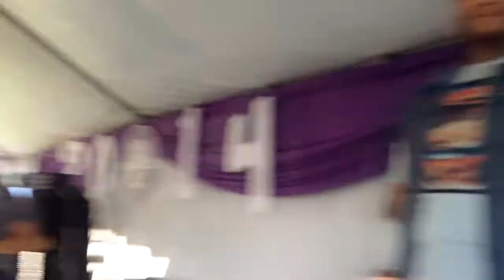The Paranoias - Cute (6/21/14)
The Paranoias play a benefit for the American Cancer Society at Salt Lake Park in the city of Huntington Park. Second camera by Rogelio Chavez.